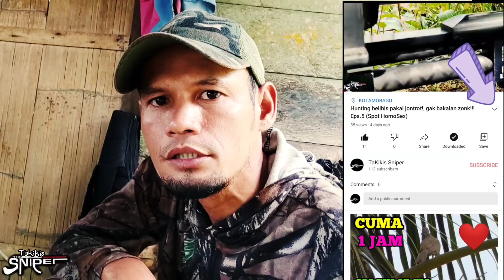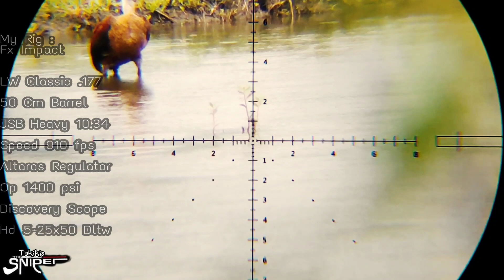Hunting belibis pakai jontrot, gak bakalan ZONK!!! Eps.6 (Digempur Gak Kabur)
Ketemu lagi di eps .6, (hunting belibis pakai jontrot, gak bakalan ZONK!), kali ini saya hunting bertiga bersama rekan seclub saya, Fredy dan ardy,
7 point gusy, cukuplah!,
tonton keseruannya ya, 🙏👌.
My gear :
FX impact .177
Jsb heavy 10,34gr
Discovery HD 5-25x50 SFIR FFP DLTW
Xiaomi redmi note 9 pro
Selfmade mountcam
Pard 008
Eken H9R

Beli Jontrot Belibis ?
Bisa ke tokopedia saya dng cara
Click link dibawah 👇.

Beli Jontrot Belibis
di toko Artadina Rp150.000 di Tokopedia dengan Bebas Ongkir, Sekarang!